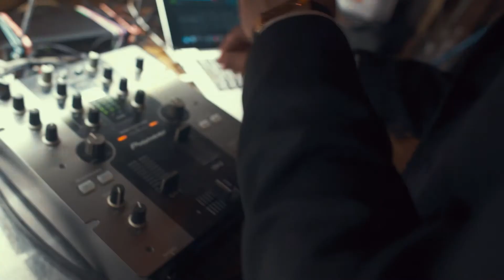Официальное открытие Feromon lounge